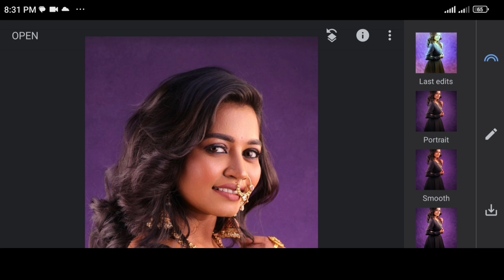1Minute Photo Edit | Snapseed Picture Editing Tutorial Step by Step Edit Tech #580